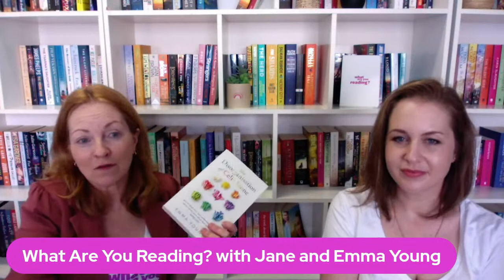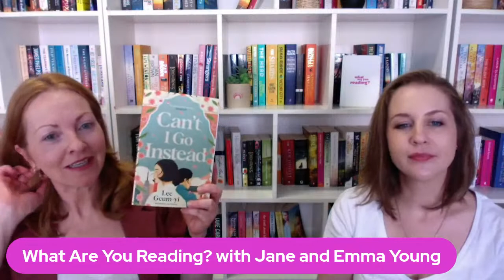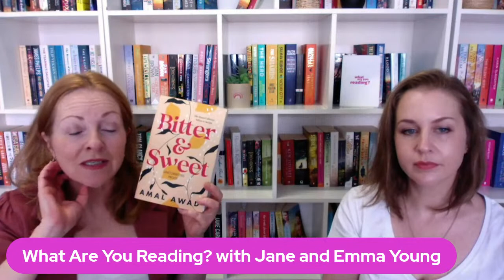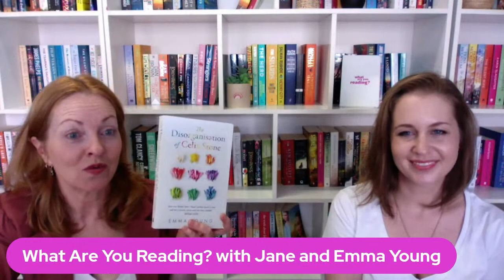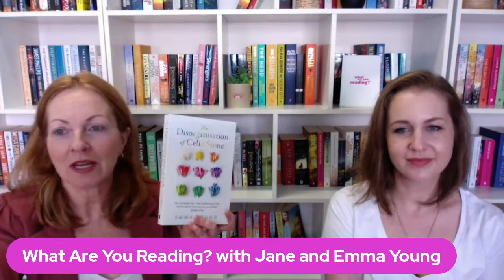What Are You Reading?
Join us for What Are You Reading? We'll talk about what we're reading and you tell us what you're reading.